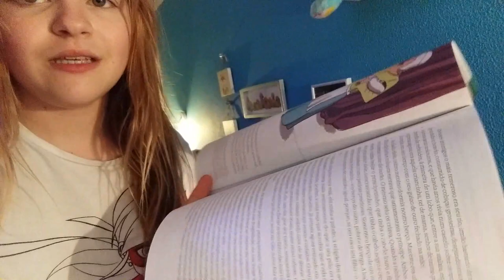PASSEIO EM FAMÍLIA + ISAURICE